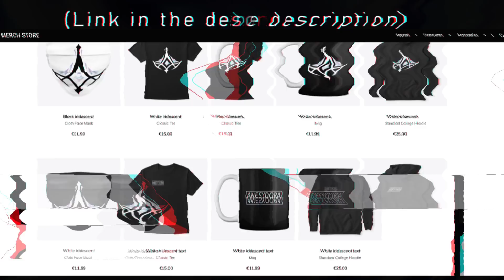LUX Montage #183 | league of legends | Anesydora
Index pic by:   anesydora + riot games

Used runes: Dark harvest & Sorcery